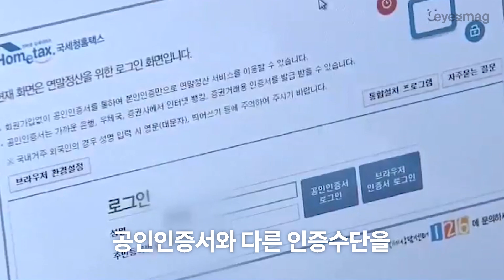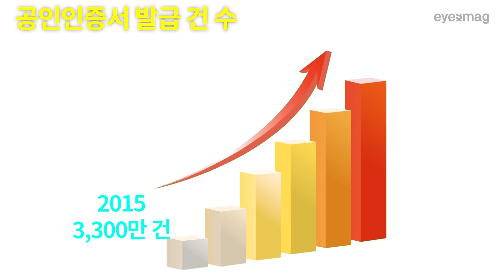공인인증서 폐지! 함께해서 복잡했고, 다시는 만나지말자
21년간 대한민국 인터넷의 보안을 책임 지던
공인인증서가 드디어 폐지됩니다.
국민의 편의성과 전자서명 업계의 발전을 위해 역사 속으로 사라질 공인인증서
오는 20일에 진행되는 20대 국회 본회의에서 그 미래가 결정될 예정입니다!

더 다양한 아이즈 채널은?